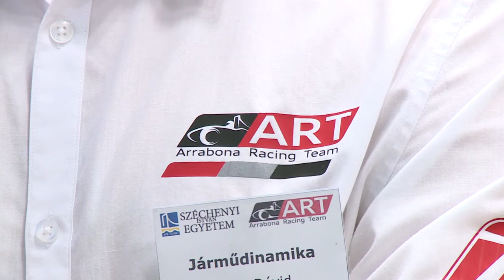Gyorsabb és könnyebb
Bemutatta az Arrabona Racing Team ide versenyautójának terveit. A 2014 –ben alapított egyetemi csapat idén is rajthoz áll a formula student versenyeken, ahol a leendő mérnökök gyakorlatban is megmutathatják szakmai rátermettségüket és hozzáértésüket. A győri gárda munkájának köszönhetően az utóbbi két év legeredményesebb magyar Formula Student csapata és az új autótól még jobb eredményeket várnak a konstruktőrök.